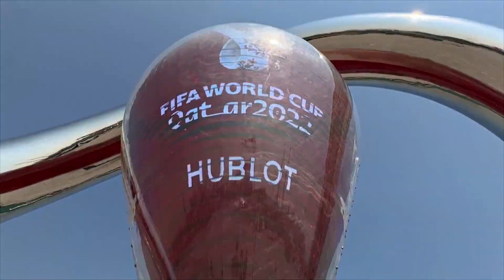«Катаргейт»: Європарламент розпочав процедуру позбавлення імунітету ще двох депутатів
Європарламент розпочав процедуру позбавлення імунітету двох своїх членів. Офіційно їхніх імен не назвали. Але джерела, близькі до розслідування, повідомляють, що це бельгієць Марк Тарабелла та італієць Андреа Коццоліно.